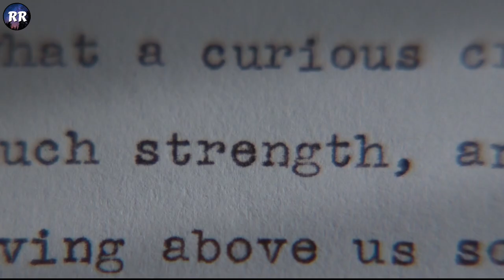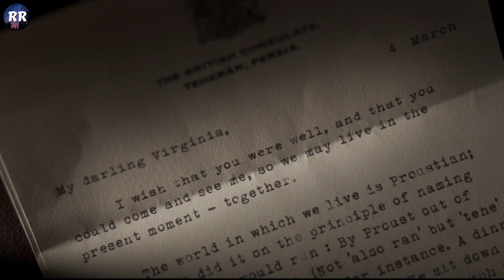These Two Women Cheat On Their Husbands With Each Other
The fascinating true story of the love affair between socialite and popular author Vita Sackville-West and literary icon Virginia Woolf. (source: imdb.com)

Movie: Vita & Virginia
Date Released: 2018

BTC: 3B57npLMSHctrmdYpHEHHpXusz594DiXss

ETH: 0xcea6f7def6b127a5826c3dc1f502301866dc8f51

LTC: MGoWgeehJ9uVw13GA5vRUGMcqtaPyXYzhM